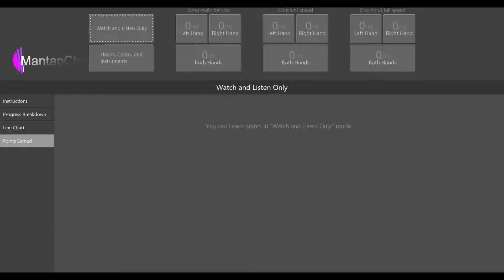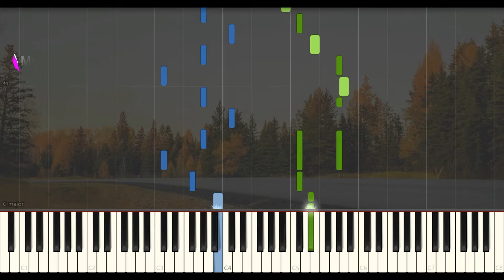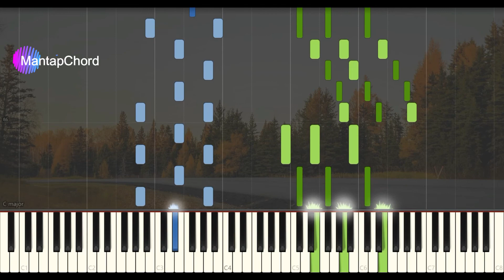We Don't Talk Anymore by Charlie Puth ft. Selena Gomez - Piano Tutorial MantapChord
We Don't Talk Anymore by Charlie Puth ft. Selena Gomez - Charlie Puth | New Album Voicenotes Out Now Buy We Dont Talk Anymore: Read Digital Music Reviews - Amazon

By submitting this form I agree to receive news, tour dates, and special offers from Selena Gomez List, Interscope Records, and Universal Music Group Stream We Don't Talk Anymore Cover By The Funktronics (French Rupture Edit) by The Funktronics from desktop or your mobile device
Stream Charlie Puth - We Don't Talk Anymore Remix by Kieran Thompson from desktop or your mobile device Read or print original We Don't Talk Anymore lyrics 2018 updated

"We Don't Talk Anymore" is a song produced and performed by American singer Charlie Puth from his debut studio album Nine Track Mind (2016)  Talk Anymore Selena And Charlie Puth · We Dont Talk Anymore Like We Used To Do Charlie Puth · Charlie Puth We Dont Talk Anymor

 R&B We Don't Talk Anymore Charlie Puth instrumental

We don't talk anymore charlie puth lyrics Video Download 3GP, MP4, HD MP4, And Watch we don't talk anymore charlie puth lyrics Video

 tj brown we don't talk anymore We Don't Talk Anymore music video by Charlie Puth feat Selena Gomez reached 1

 talk anymore, we don't talk anymore alex g, we don't talk anymore cover, we don't talk anymore music video, we don't talk anymore remix
 We Don't Talk Anymore Karaoke Charlie Puth Download lagu Charlie Puth Ft Selena Gomez We Dont Talk Anymore Acoustic MP3 dapat kamu download secara gratis di MetroLagu Selena gomez charlie puth we dont talk anymore selena gomez remix batu batu november batu remix Trap House Progressive
Charlie Puth & Selena Gomez - We Dont Talk Anymore Cover by Sara Farell charlie puth feat selena gomez fan made video clip "we don't talk anymore". we don't talk anymore charlie puth ft selena gomez video clip. 2m Followers, 164 Following, 82 Posts - See Instagram photos and videos from Charlie Puth (@charlieputh) Stream We Dont Talk Anymore by Charlie Puth from desktop or your mobile device 1m Followers, 49 Following, 1468 Posts - See Instagram photos and videos from Selena Gomez (@selenagomez)

Sarah - We Don't Talk Anymore Cover Charlie Puth Ft Selena Gomez

Charlie Puth: Attention/We Don't Talk Anymore Remix (Prod

We Don't Talk Anymore lyrics by Charlie Puth - 2 lyrics explanations and song meanings [Charlie Puth:] We don't talk anymore
Aaaand here we go again *coughs* *selena gomez voice* WE DONT TALK ANYMORE LIKE WE USED TO DO Reply

Back 2 U/We Don't Talk Anymore Charlie Puth Instrumental
 We Don't Talk Anymore Alex G 2016

WE DONT TALK ANYMORE ACOUSTIC COVER JONAH BAKER MP3 Download (5

Selena Gomez, Actress: Monte Carlo